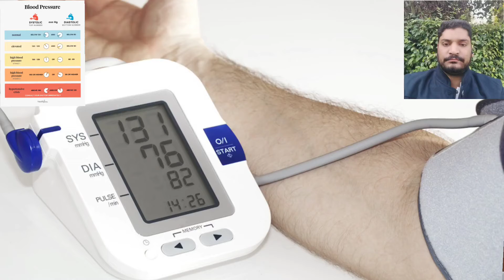Blood Pressure & Treatment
بلڈپر یشر کا علاج